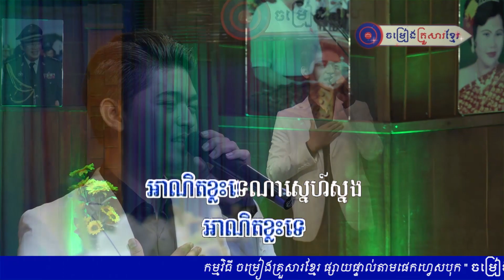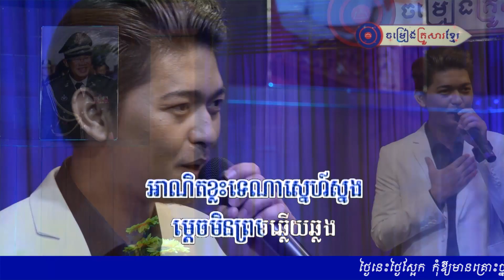ខំលួចស្រលាញ់អូន||បូរ តាំងហ៊ាង||ចម្រៀងគ្រួសារខ្មែរ FULL HD 05 April 2019